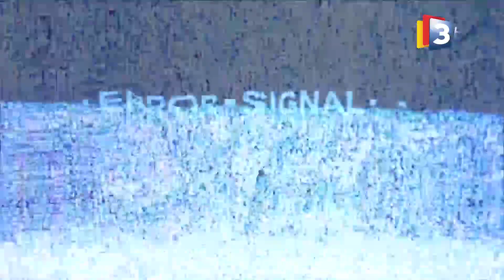MAG12 du 27 novembre 2020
Le MAG12 accueil Zara, Imilo LECHANCEUX et pleins d'autres artistes, promoteurs et managers pour parler de l'événementiel.